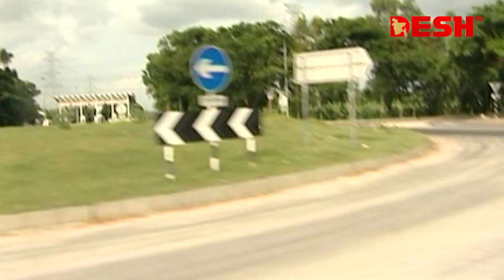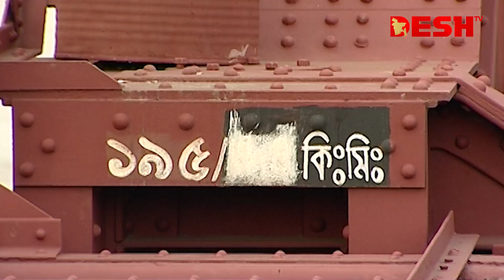পদ্মার হার্ডিঞ্জ ব্রিজ | Hardinge Bridge | Travel Show | Desh TV Lifestyle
হার্ডিঞ্জ ব্রিজ বাংলাদেশের পাবনা জেলার ঈশ্বরদী উপজেলার পাকশী থেকে কুষ্টিয়া জেলার ভেড়ামারা উপজেলা পর্যন্ত যুক্তকারী একটি রেলসেতু। এটি বাংলাদেশের সবচেয়ে দীর্ঘ রেলসেতু হিসেবে পরিচিত। পাবনা জেলার পাকশী রেলস্টেশনের দক্ষিণে পদ্মা নদীর উপর এই সেতুটি অবস্থিত। এই সেতুর নির্মাণকাল ১৯০৯-১৯১৫। তৎকালীন ভাইসরয় লর্ড হার্ডিঞ্জের নাম অনুসারে এই সেতুর নামকরণ করা হয়। হার্ডিঞ্জ ব্রিজের দৈর্ঘ্য ১,৭৯৮.৩২ মিটার বা ৫৮৯৪ফুট বা ১.৮ কিমি।[২] এর উপর দুটি ব্রড-গেজ রেললাইন রয়েছে।

»» About DeshTV

»» Office Address:
42, Shaheed Sangbadik Selina Parveen Sarak, Malibag 1217 Dhaka, Dhaka Division, Bangladesh